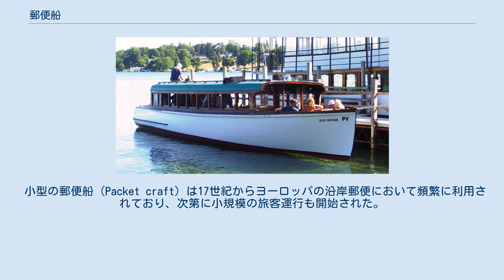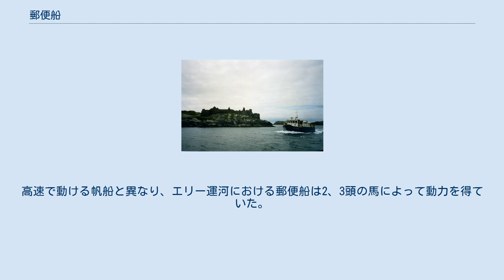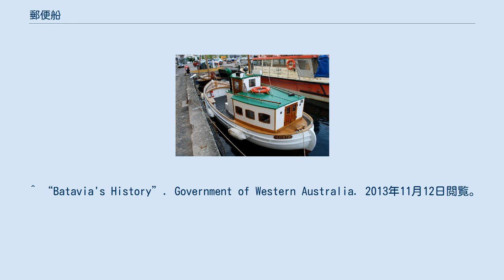郵便船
1793年に出された郵便スクーナー船の新聞広告 郵便船（ゆうびんせん、英語: Packet boat）は、ヨーロッパと北アメリカの河川や運河で運行されていた国内用の中型貨客船。
蒸気船で運行されるものもあった。
18世紀から19世紀にかけて頻繁に運行され、定期運行が特徴であった。
 18世紀には大西洋を横断してグレートブリテン王国とアメリカ植民地を結ぶ便にも投入された。
蒸気郵便船は19世紀アメリカ合衆国のミシシッピ川、ミズーリ川で頻繁に運行され、巡回郵便局などの人員輸送に利用されていた。
 小型の郵便船（Packet craft）は17世紀からヨーロッパの沿岸郵便において頻繁に利用されており、次第に小規模の旅客運行も開始された。
少なくとも1629年には、オランダ東インド会社がオランダのテセルからジャワ島までの旅客運行を実施していた記録が残っている。
旅客サービスは非常に限定的で、調理スペース、飲み水、寝る場所だけが提供されていた。
その後、定期運行が実施されるようになったが、定時運行に関しては気象状況に大きく左右されていた。
また、イングランド国王は15隻を使用してアイルランドと北米大陸を結ぶ定期便を毎週運行していた。
 2世紀にわたる帆船郵便船の発展により、以下のような様々な船種が郵便船に投入された。
すなわち、スクーナー、ブリガンティン、スループ、カッター、ブリッグ、フェラッカ、ガレー船、ジーベック、バークなど。
そして、その完成形がクリッパーである。
当初、郵便船は公文書用として知られていたが、戦時中においても民間の郵便にも利用されており、民間船を借り上げて使用することもあった。
また、民衆は郵便船の到着を待ちわびており、その乗組員と船長はしばしば報道の対象となった。
 南北戦争中の1863年には、郵便船マーシャルが南軍の将軍ストーンウォール・ジャクソンの遺体を埋葬のためにリンチバーグから生家のあるバージニア州レキシントンまで輸送した。
 典型的なアメリカ合衆国の運河郵便船は、運河に合わせて船体が約14フィート（約4.3メートル）と細い割に、長さは70から90フィート（21から27メートル）と長かった。
1825年、モホーク川沿いにエリー運河が開通した際、旅客需要が急増したが、当時の旅客定員は60名であった。
高速で動ける帆船と異なり、エリー運河における郵便船は2、3頭の馬によって動力を得ていた。
それでも、陸上移動に比べるとこの運河郵便船の方が所要時間が半分にでき、しかもより快適に移動することができた。
例えば、ニューヨーク市からバッファローまで、帆船と郵便船を併用して10日で移動することができた。
また、エリー運河とその自然風景を楽しむために郵便船を利用する者もいた。
数千人がこの郵便船を利用してオハイオ州をはじめとする合衆国中西部へ移住していった点は注目に値する。
またアップステート・ニューヨークの住民にも利用されていた。
 フェアチャイルド社によって開発された、C-82 パケットという双胴機はこの郵便船（Packet boat）に由来する命名がなされた。
当初はアメリカ陸軍航空部隊、後にアメリカ空軍で使用され、第二次世界大戦後に活躍した。
 ^ “Batavia's History”. Government of Western Australia. 2013年11月12日閲覧。
 ^ Brinnin, John Malcolm (1971). The Sway of the Grand Saloon: A Social History of the North Atlantic. New York: Delacorte Press. pp. 6. LCCN 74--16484 ^ “A Collection of Voyages and Travels, Consisting of Authentic Writers in Our Own Tongue”. Google ブックス. p. 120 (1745年). 2020年6月20日閲覧。
 ^ “Deborah Fitts, "Hull of Packet Boat That Carried Jackson's Body Is Protected"”. Civil War News (2007年1月). 2008年9月7日時点のオリジナルよりアーカイブ。
2008年11月22日閲覧。